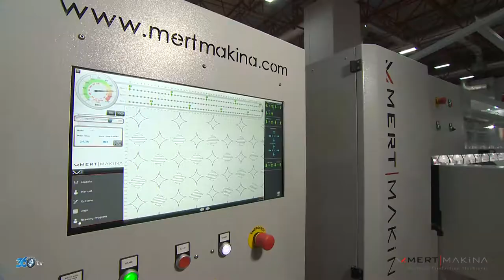Mert Makina - M1200 + M5000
Mert Makina tarafından üretilen M1200+M5000 için hazırlamış olduğumuz makina tanıtım filmi.